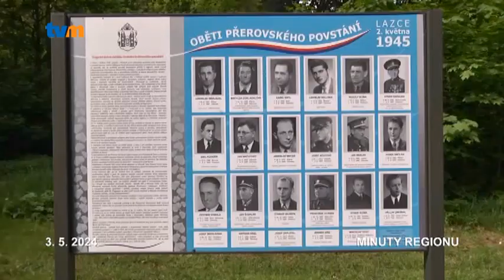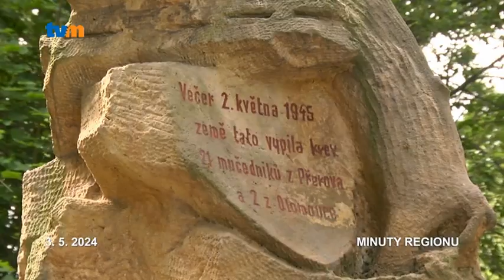Pietní akt u památníku Přerovského povstání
U památníku obětí Přerovského povstání na Lazcích se sešli zástupci Armády České republiky, Olomouckého kraje, města Olomouce a Přerova. Za pokládání věnců a minuty ticha tak uctili památku přerovských občanů, kteří zde byli před 79 lety popraveni. Dvaatřicet Přerovanů padlo na barikádách v Přerově. Jednadvacet jich bylo popraveno přímo na Lazecké střelnici. Jejich jména jsou uvedena na pamětní desce u památníku.